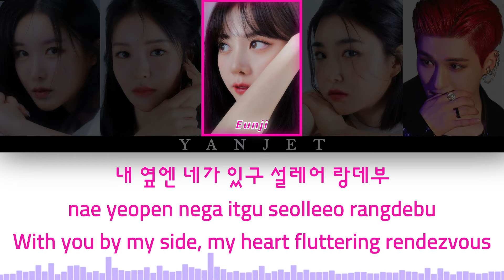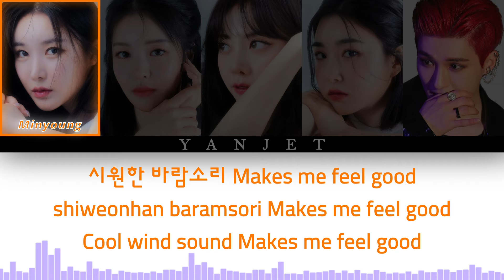Brave Girls (브레이브걸스) - 'Pool Party' (Feat. E-CHAN) Official MV [Colour Coded Lyrics Han/Rom/Eng]